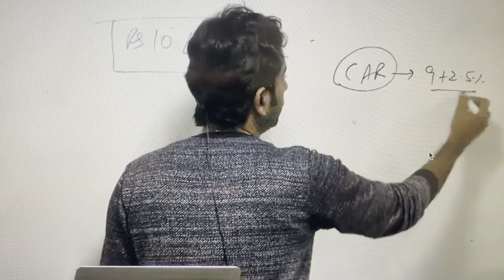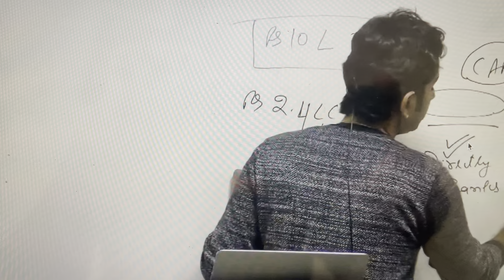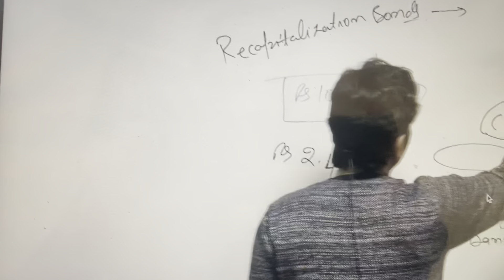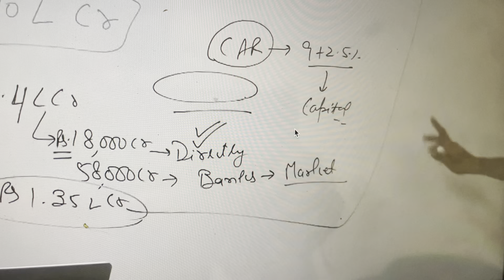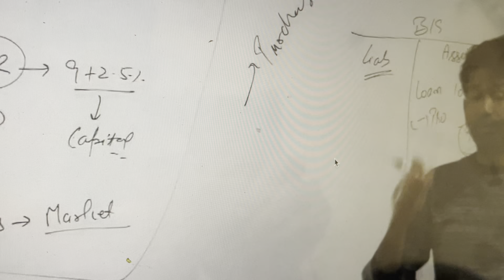One of my student just sent it me by saying- Sir, we miss those days of your classes 2018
Here is a brief explanation regarding bank recapitalisation bond from my old classes- Pratik Gupta